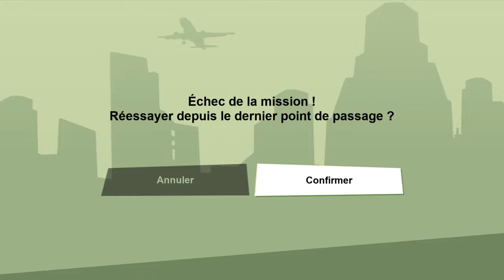SAN FIERRO EST A MOI LET’S PLAY #3 GTA SAN ANDREAS REMAKE